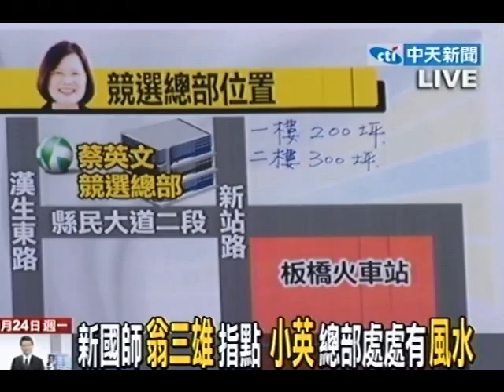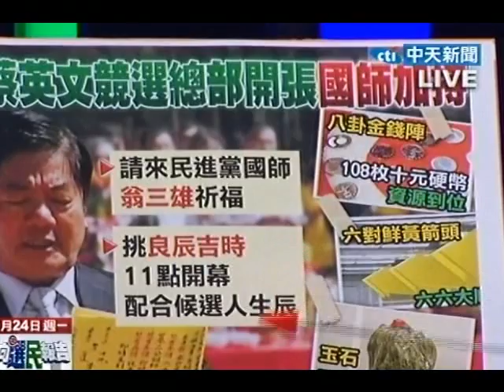向選民報告20111024 (1/7)》蔡英文總部大廳 台灣意像莊致藝術迎賓